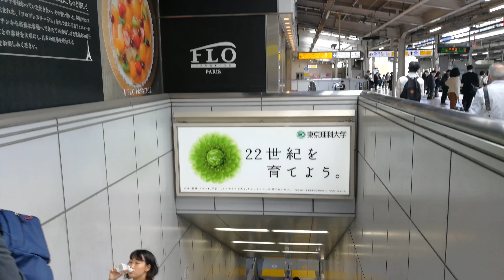Walking in Tokyo. Akihabara electric town 秋葉原, 2018. Shot with a DJI Osmo Mobile 2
Walking from the station platform at JR Akihabara station down to the Electric Town exit, then walking through some of the smaller side streets as well as the entire stretch of Chuo Dori.

Shot in May 2018 with a DJI Osmo Mobile 2 and Huawei Mate 9.

Feel free to suggest any area you want me to visit in the comments below.